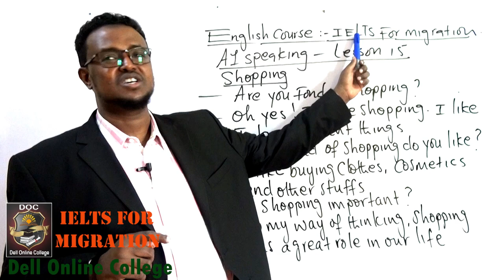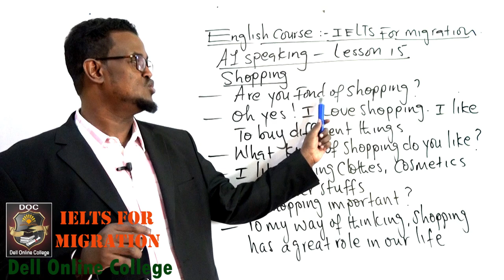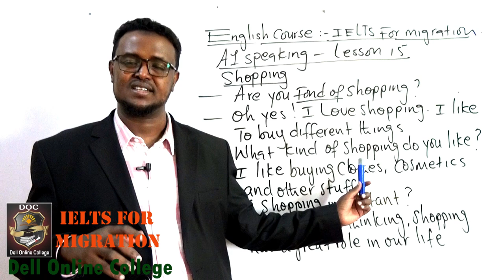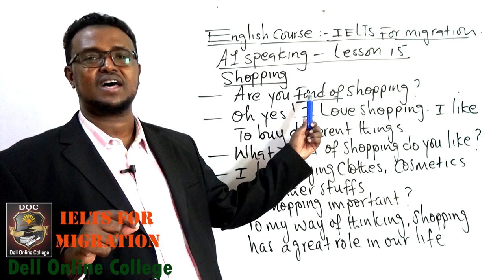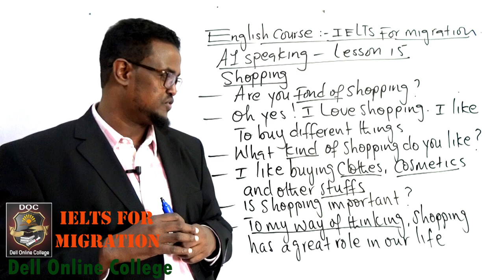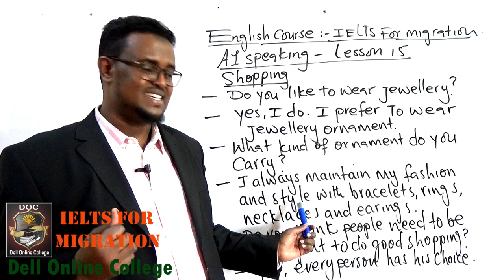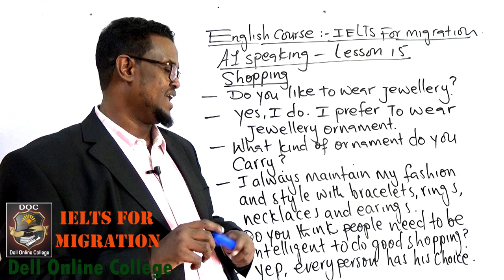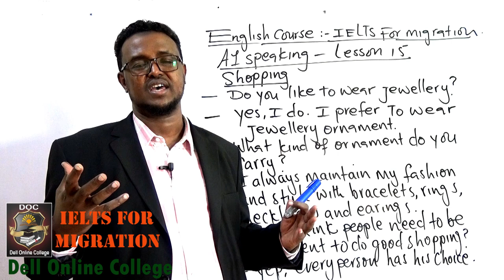IELTS_A1 speaking_Lesson 15_Shopping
Hadii aad jeceshahay inaad hab online ah ku barato English-ta, accounting-ka iyo computer adigoo jooga gurigaaga ama goobtaada shaqada meel kasta iyo waqti kasta, kulliyada waxay qaadanaysaa classes cusub bishan October,